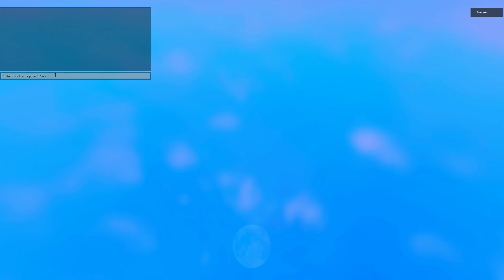Buy the Magnet and the Unstuck and see how to use them! Create a Cart Ride! Claim the Cart!!!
In this video i explain how i bought the Unstuck and the Magnet for the cart! and gave it a test run to Claim the Cart...With lots more to come!!! How to play Create a Cart Ride! What to do in Create a Cart Ride! Cart ride, building, open world, obby, sandbox, rail, train, track.

Join RowdeeGames and get access to Early Released Video's, & Perks like, pinned comments and Maybe a shout out: